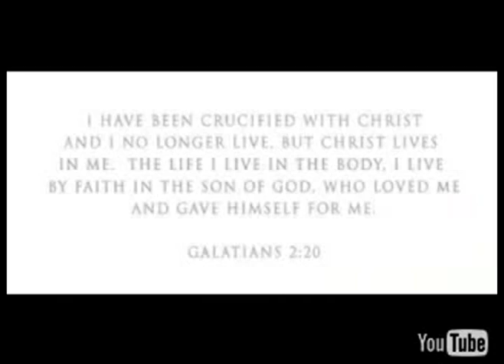TheGame Ft.Lil'Wayne-My Life(Young 1 Exxclusive)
$crewed-N-Chopped:
DJ Young 1

Directed:
Larry Da Gr8